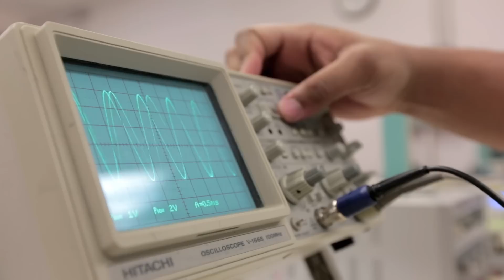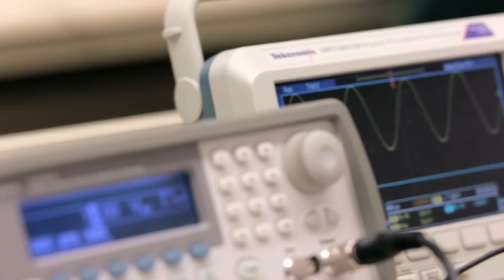Marconi Campus - NSCC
You're never too old to learn at NSCC Marconi Campus. Students of all ages come to achieve their career goals and leave with the skills, knowledge and confidence they need to achieve career success. Programs offered at this campus located in Sydney, NS include Metal Fabrication, Practical Nursing, Process Operations, Business Administration, Electronic Engineering Technician, Human Resource Management and Culinary Arts.